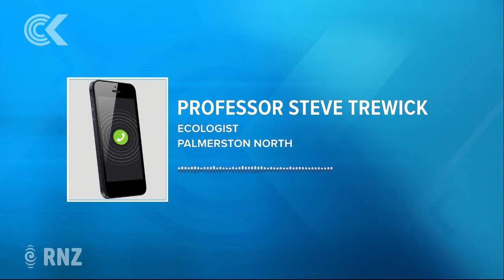Fears NZ's 'people's beach' will be damaged by growing popularity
Massey University Professor Steve Trewick wants DOC to impose daily limits on the number of visitors to Awaroa Inlet  - the so called "people's beach" bought through a crowd funding campaign.